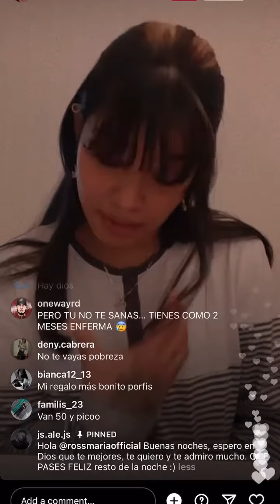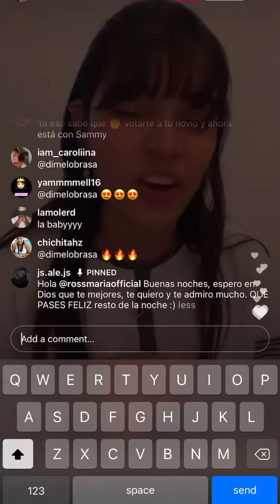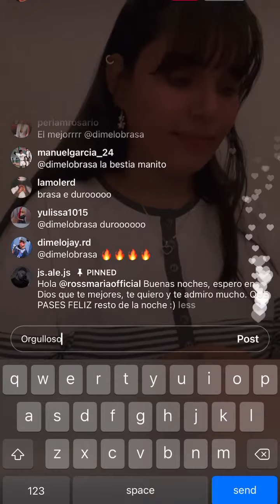La Ross María Interpretando Una De Las Canciones De Brasa I DUVM